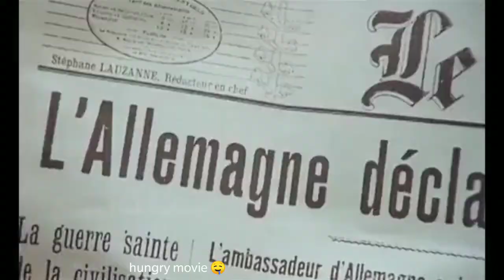Murmur of the Heart (1972) Movie Explained in Hindi//adult movie explained in hindi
explained in hindi ending explained hindi

movies explained hindi hollywood in hindi movie explain in urdu

english horror movie explained in hindi hollywood in hindi movie explain in hindi movie explain in urdu english movie explained in hindi hollywood movie

adult movies explained in Hindi
Lolita 1997 full movie explained
adult Movie
adult hd movies explained

hindi movie new movie in hindi hollywood movie in hindi hindi dubbed new movie The Straight Story / एक सफ़र जो शायद आपको कुछ12:49 C

58%

Description

Decoding Movies Movie Explained in Hindi Hollywood Explain in Hindi Explained in Hindi

Other Keywords hollywood movie explained in hindi सिखा दे Daredevil Movie Explained / आम इंसान